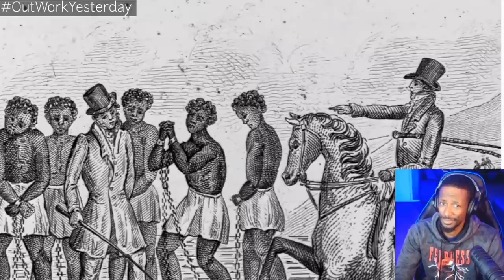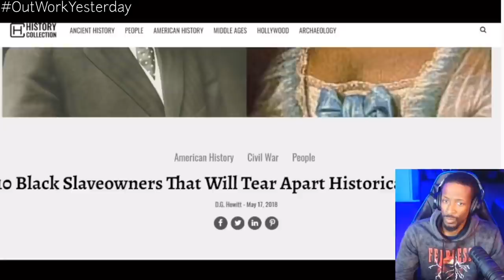Thomas Sowell TEACHING Facts About Slavery Never Mentioned In School